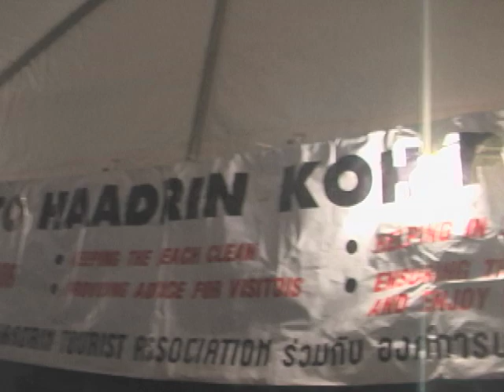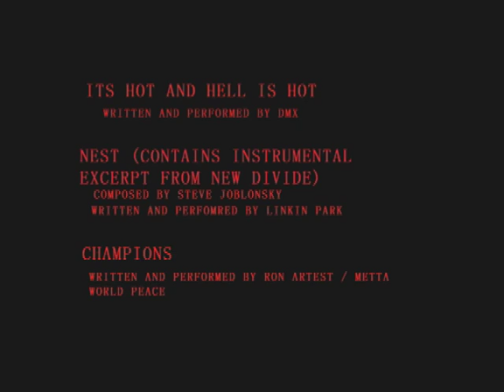THE THAI INVASION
Thailand for the very first time.